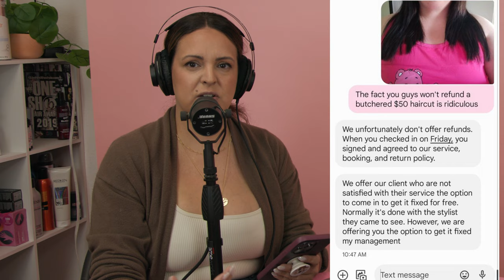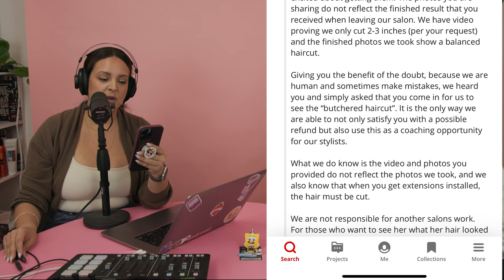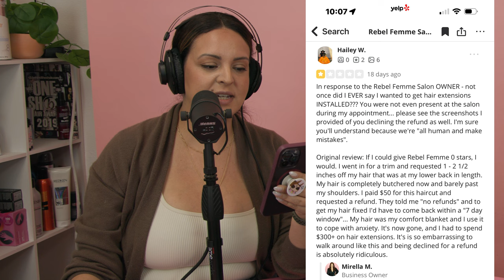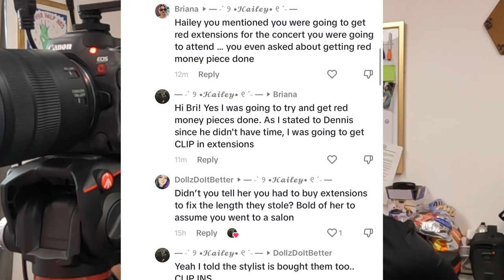The Full Story Behind the "Butchered Haircut" 🤔💇‍♀️Addressing Our Recent Bad Yelp Review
In today's video, we're diving deep into a recent bad Yelp review we received from an unhappy client. As much as we love and appreciate all feedback, we believe it's crucial to address concerns openly and give our side of the story, especially when it affects our salon's reputation.

What's Inside Today's Episode:
1. The Review in Question: We'll read out the review for those who haven't seen it yet.
2. Our Initial Response: How we reached out and our genuine attempt to remedy the situation.
3. Why It Matters: The importance of clear communication between client and stylist for achieving the desired look.
4. The Social Media Impact: Addressing the ripple effect of negative social media posts and how it affects local businesses like ours.
5. Our Commitment: Our promise to you, our valued clients, and how we're ensuring top-quality service every time.

A key point to note: Our salon always encourages clients who aren't 100% satisfied to come back, so our management can see and rectify any issues. In this case, the client refused, making it challenging to find a resolution.

We encourage open dialogue and believe in learning from every experience. We hope this video provides clarity and reassures you of our dedication to exceptional service.

Remember, hair journeys have their ups and downs, but together, we can make every day a fabulous hair day!

Stay stylish! ✨

FOLLOW US FOR MORE AND USE PODCAST15 to save on our online store!

LISTEN TO US ON ALL STREAMING PLATFORMS!